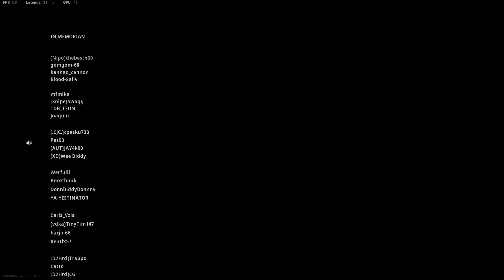Playing WARZONE Squads In A Trio! (becuase your mate leaves to have dinner!) 29 KILLS!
My MP7 class / loadout was doing a lot of the work.

Shadowbear left at the start of the game to have dinner! So we continued the game as a trio determined to win and show he shouldn't have left!

Great motivation to play well. haha